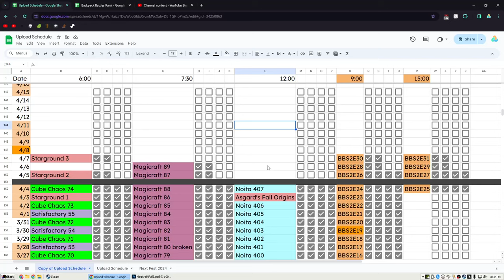Beating Noita: Fresh Start Ep 4, Let's Play Noita Ep 408